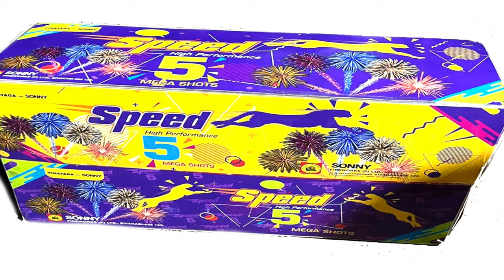SPEED 5 Sonny Fireworks New Launch| Sony Fireworks Mega Cake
Lets watch SPEED 5 , its a new 2024 just launched product from Sonny Fireworks, it comes in multiple variants, we will see 2 variants today in this video.

The cake is a multipurpose one, you can use for Diwali, Events, Family Function or for Displays.

Sony Fireworks
Vanitha Fireworks
Vadivel Pyrotech
Lima Fireworks
SS Brand
Standard Fireworks
Mothers Pyrotech
Ajanta Fireworks
Ananda Fireworks
Liya Pyrotech

saste patakhe
cheap crackers
saste patakhe
pataka market
patakha market

diwali crackers,crackers,
crackers video
fireworks testing 2024
testing fireworks
crackers sound
testing crackers
crackers testing
testing firecrackers
diwali crackers
diwali fatake
diwali fireworks
diwali firecrackers
diwali ka pataka
crackers experiment
patakhe
patake
unboxing crackers
firecracker testing
crackers stash with price
firecrackers stash
diwali stash
crackers stash
fireworks stash
cracker stash
firecracker stash
diwali stash with testing
fireworks
firecrackers
diwali
crackers testing 2024
crackers
sivakasi crackers
testing diwali stash
crackers diwali
pataka
enjoying fireworks
fireworks india
unboxing fireworks
game
best fireworks wholesale shop in tamil nadu
1 South ampton from sony fireworks
2 rock & roll from sony fireworks
3 red dragon from sony fireworks
4 rio 3d from sony fireworks
5 texus rider from sony fireworks
6 golden falls from sony fireworks
7 pacafic showers from sony fireworks
8 michel jackson from sony fireworks
9 captan america from sony fireworks
10 Samudra from sony fireworks
11 backstreet boys from sony fireworks
12 jadoo from sony fireworks
13 zig zag from sony fireworks
14 spiring sprang from sony fireworks
15 pot o gold from sony fireworks
16 huggy muggy from sony fireworks
17 black burster from sony fireworks
18 glitter flitter from sony fireworks
19 neela angel from sony fireworks
20 world war from sony fireworks
21 mars attack from sony fireworks
22 star fish from sony fireworks
23 bollywood from sony fireworks
24 gempark from sony fireworks
25 cappacino from sony fireworks
26 silver rain from sony fireworks
27 skyscrappers from sony fireworks
28 bad boys from sony fireworks
29 fantasy fish from sony fireworks
30 naya naya pyar from sony fireworks
31 golden octopus from sony fireworks
32 paradise fish from sony fireworks
33 jay jay from sony fireworks
34 mela from sony fireworks
35 green barsaat from sony fireworks
36 golden stars from sony fireworks
37 color plus from sony fireworks
38 Xmen from sony fireworks
39 7th sense from sony fireworks
40 brucee lee from sony fireworks